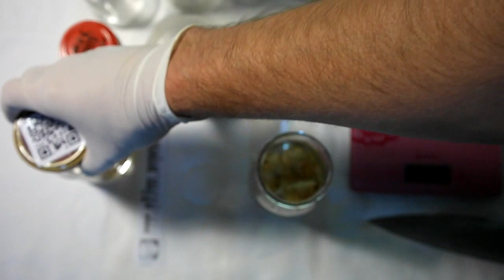Веселка и шиитаке - лечебная настойка. Как приготовить?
Как приготовить настойку из грибов вешенка или шиитаке? Краткий видеоурок о приготовлении спиртовых вытяжек из лечебных грибов.